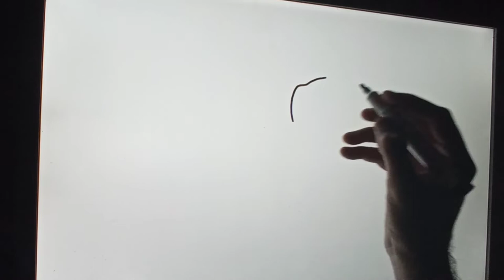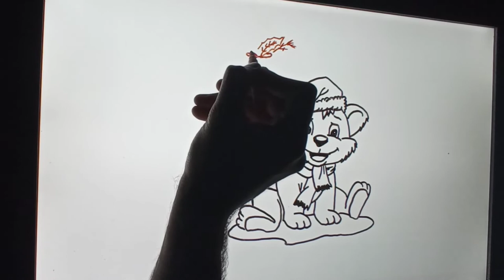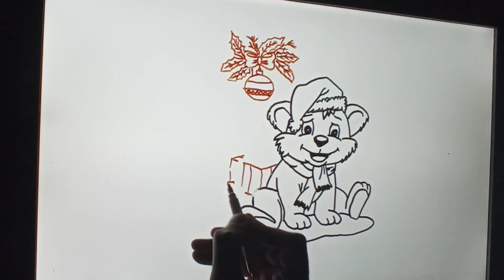Draw A Puppy With his Gifts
Learn how to Draw A Puppy With his Gifts